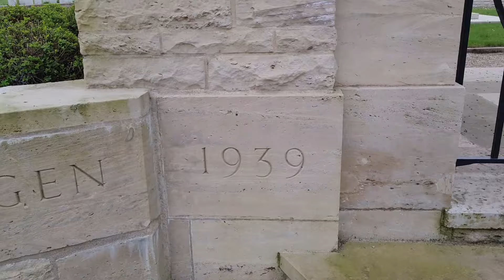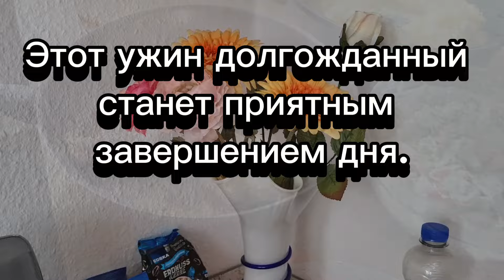Закупилась на три месяца вперед/Интересные находки/ Хорошо там-где тебя любят/семейный влог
Trannberg 1, 29323 Wietzе

пятница10:00–18:00
суббота09:00–16:00
воскресеньеЗакрыто
понедельник10:00–18:00
вторник10:00–18:00
среда10:00–18:00
четверг10:00–18:00

Geflügel-SHOPs

In unseren Werkverkäufen bei Emsland Frischgeflügel in Haren und Celler Land Frischgeflügel in Wietze finden unsere Kunden ein großes, regelmäßig wechselndes Sortiment an frischen Hähnchenprodukten.

Zum Sortiment gehören neben saisonalen Produkten unter anderem unser frisches ungewürztes Hähnchenfleisch in der 500 g Packung bis zum 5 kg Karton, gewürzte pfannenfertige Produkte sowie tiefgefrorene Hähnchen Nuggets. Erweitert wird unser Sortiment durch Gewürze und Soßen für jede Geschmacksrichtung.